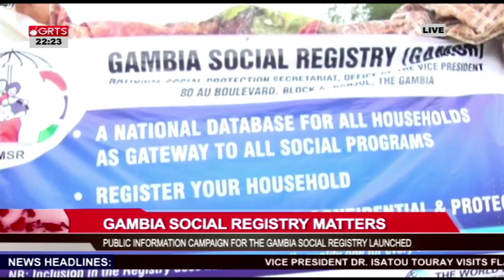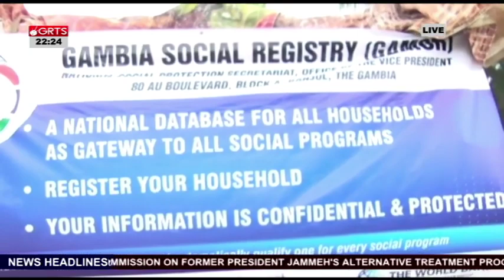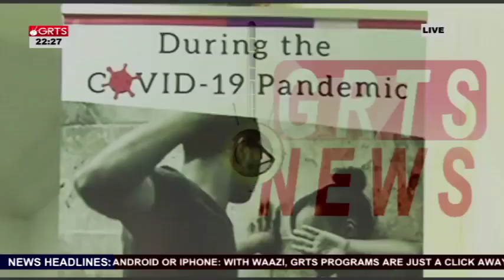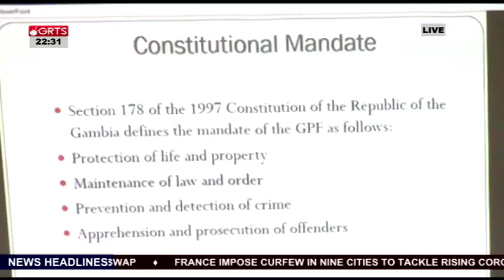GRTS TV Live Stream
TRRC LIVE ON GRTS 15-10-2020